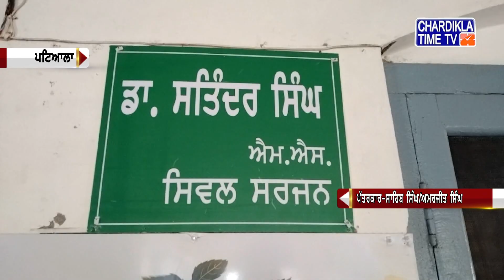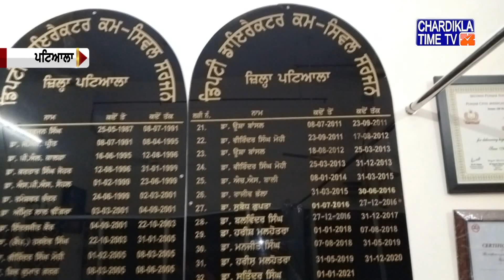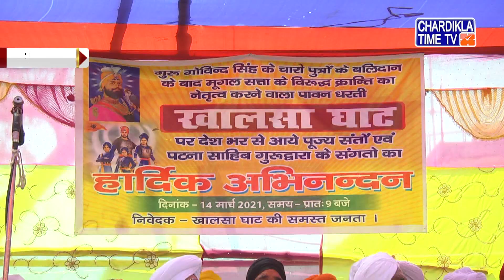Punjabi News | Evening Punjabi Khabra - Latest | 15 March 2021